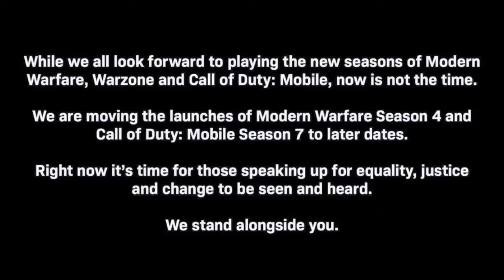Call Of Duty: Mobile Season 7 Delayed! | COD Mobile Season 7 Rewards MP + BR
Random Videos

► How To Get FREE Special Ops 3 + Color Burst AK117 & More Skin!!! Call Of Duty Mobile